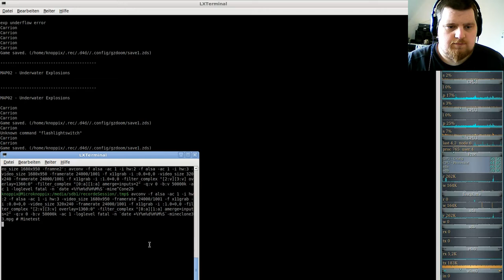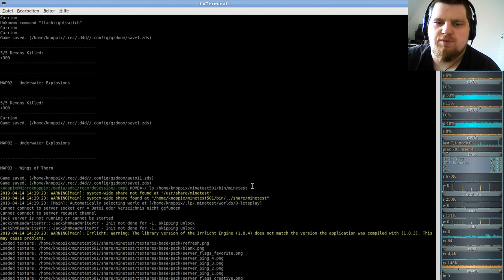MineClone2 Server( Minecraft clone auf der Minetest-Engine ) #33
Minetest v5.0.1
MineClone2 0.53